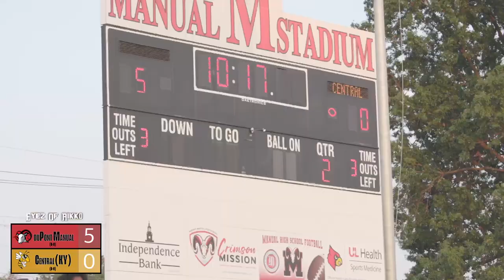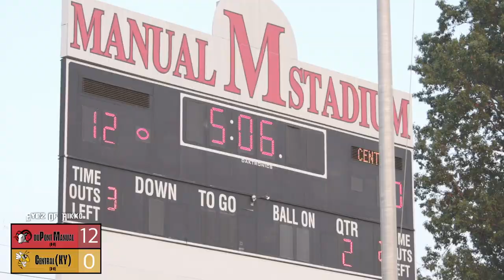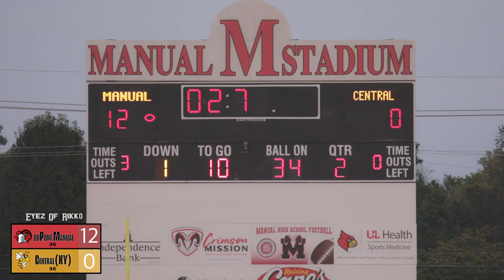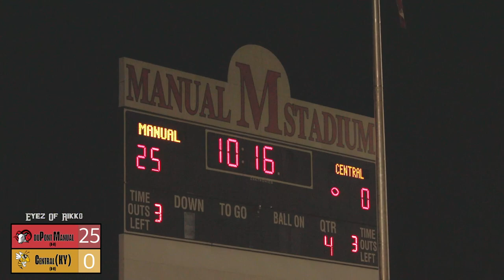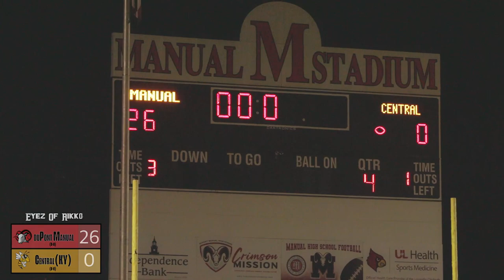FOOTBALL SZN IS BACK!! || duPont Manual (KY) v Louisville Central (KY) || Week 1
Down below are more exclusive content!!!